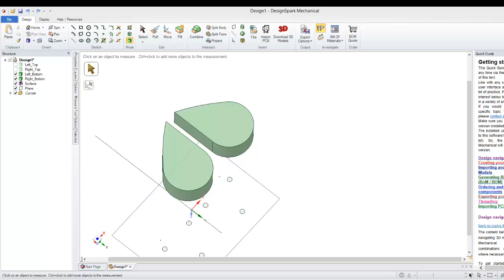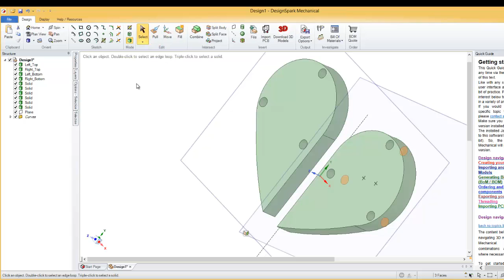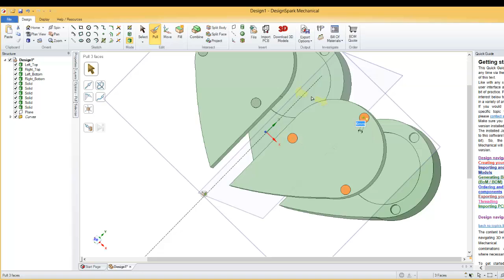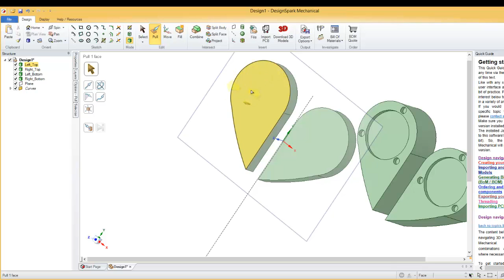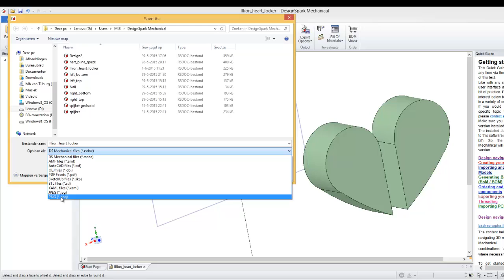DesignSpark Mechanical tutorial 6 Illusionist heart locket .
finishing the magnete holes, saving the files